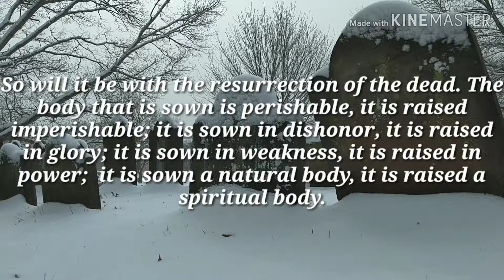1 Corinthians 15: 42-44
Filmed March 2, 2019. Old Cemetery, East Haven Connecticut.